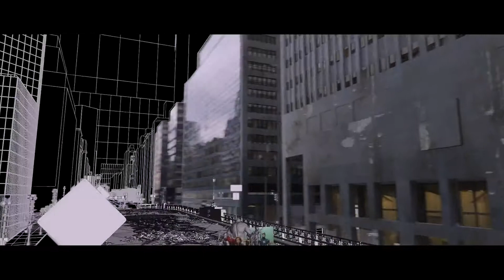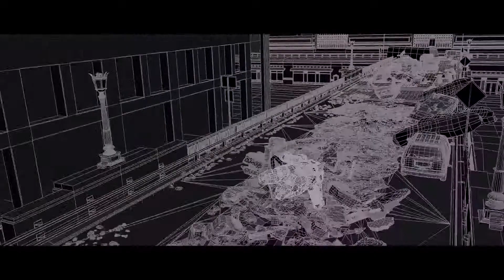Behind the Magic The Visual Effects of The Avengers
ILM shows reveals part of the magic behind The Avengers